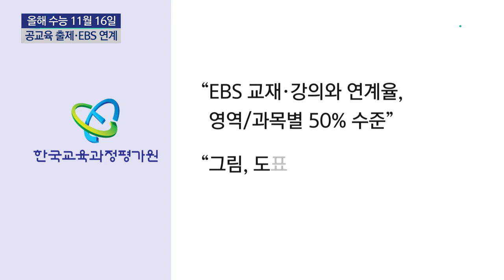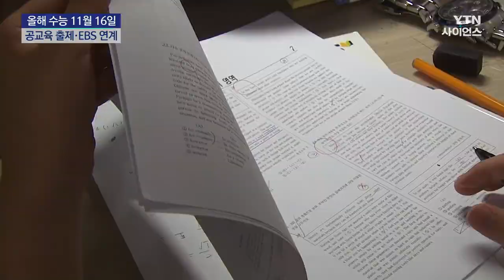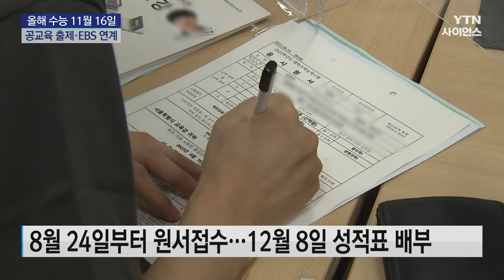올해 수능 11월 16일..."EBS 연계 체감도 높인다" / YTN 사이언스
[앵커]
한국교육과정평가원이 오는 11월 16일 시행되는 2024학년도 대학수학능력시험의 세부계획을 발표했습니다.

정부의 '킬러문항' 배제 원칙에 따라 공교육 범위 내에서 출제하고, EBS 연계 체감도를 높이겠다는 방침입니다.

신지원 기자가 보도합니다.

[기자]
올해 수학능력시험은 11월 16일 치러집니다.

올해도 문·이과 통합형으로, 국어와 수학, 직업탐구 영역은 공통과목에 선택과목이 더해집니다.

사회·과학탐구는 17개 가운데 2과목까지 고를 수 있고, 한국사 응시는 필수입니다.

한국교육과정평가원은 학교 교육을 충실히 받고 EBS 강의로 보완하면 문제를 풀 수 있도록 적정 난이도를 갖추겠다고 밝혔습니다.

EBS 연계 문제는 지난해처럼 50% 수준으로 유지하고, 그림이나 도표, 지문 등을 활용해 연계 체감도를 높일 방침입니다.

또, 수능이 끝난 뒤 문항별 성취기준 등 교육과정에서 출제한 근거도 공개하겠다고 덧붙였습니다.

올해는 특히, 의학계열 진학을 노리는 반수생과 이른바 n수생의 응시 비율이 높을 것으로 보입니다.

상위권 경쟁이 치열해질 것으로 예상되는데, '킬러 문항' 없이 어떻게 변별력을 확보할지가 관심입니다.

[이주호 / 사회부총리 겸 교육부 장관 (지난달 21일) : 변별력을 충분히 확보하는 방법이 있다, 이렇게 말씀드리고 우리 학부모님들이 안심하셔라….]

이번에 공개된 수능 시행 세부계획은 '킬러문항' 논란이 불거지기 전인 지난 3월 평가원이 발표한 내용과 크게 다르지 않습니다.

때문에, 주변에 휘둘리지 말고 '평소 하던 대로' 준비하라는 게 전문가들의 조언입니다.

[양정호 / 성균관대학교 교육학과 교수 : 학생들은 본인이 현재 부족한 부분이 뭔지, 평소 실수를 하거나 좀 더 알아갈 수 있는 부분이 뭔지, 자기 페이스대로 하는 게 가장 바람직하지….]

[추채윤 / 고3 수험생 : 물론 방향성이나 문제 경향이 달라질 수는 있겠지만 (중략) 충실하게 공부를 하면 수능 당일에 어떤 변수가 있거나 기존이랑 조금 다르게 출제되더라도 유연하게 대처할 수 있지 않을까….]

수능 응시 원서 접수는 다음 달 24일 시작되고, 성적 통지표는 오는 12월 8일 배부됩니다.

YTN 신지원입니다.